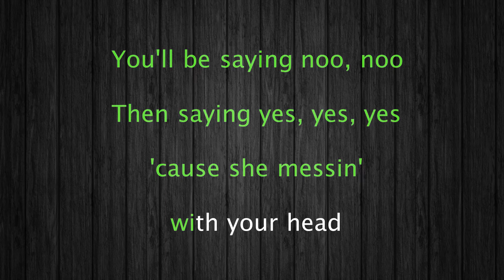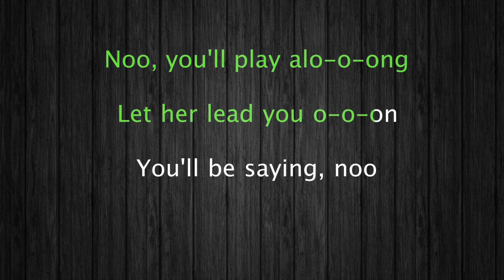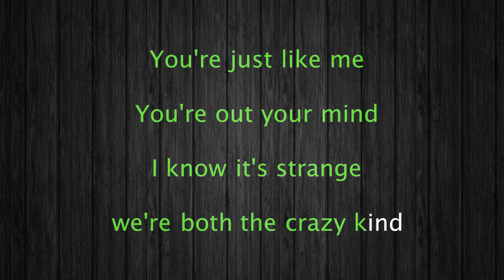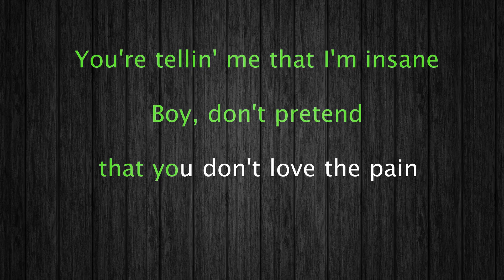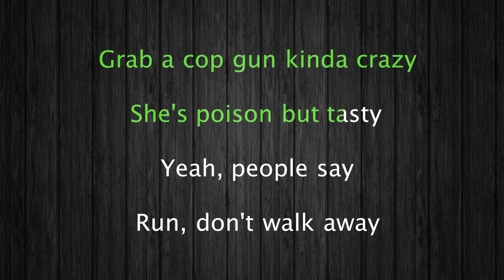Ava Max Sweet but Psycho Karaoke 12 tones _ Higher tone +3 _ Key E